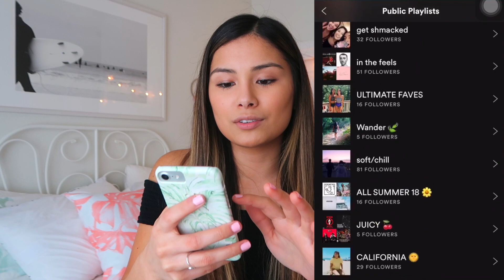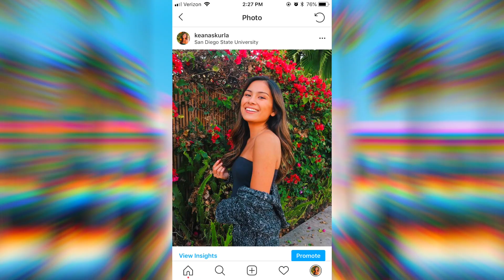spilling the tea about my ex, college, and sororities (Q+A)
Hi guys it's finally here!! Today I'm addressing all of the questions you asked on Instagram hehe... Be sure to follow me on insta so that you can stay updated on random things and when I ask for more questions in the future :)

p.s. i apologize for HOW MUCH I TOUCH MY HAIR in the beginning of this video... It's literally so annoying hahaha

I am currently a junior at San Diego State University, majoring in marketing! ❀

studying for finals week, my study routine 2018, college vlog, college day in my life, college week in my life, college advice, frat boys, sdsu sororities, college q+a